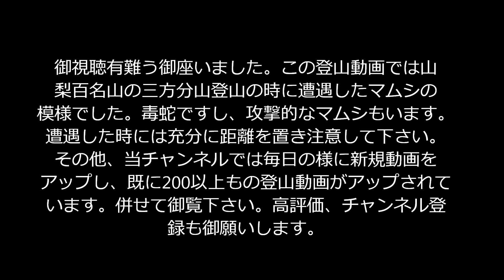「プロガイド登山動画」「うわ？！マムシに遭遇！登山中に毒蛇(ヘビ)に遭遇した模様を動画にしました。山梨百名山、三方分山 」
プロガイドを脱サラ後専業にて20年程しております。本動画は当登山教室の様子を纏めた動画となります。
　この登山動画では登山中に日本在来の毒蛇(ヘビ)であるマムシに遭遇した時のその様子を収めた動画となります。場所は山梨百名山で精進湖畔にある三方分山の西側にある精進峠の展望所の岩の上の土の登山道上となります。この日は晴れ間があり、マムシは丁度日向ぼっこをしていた様で。登山道上まででて、トグロを巻いていた所でした。少し近づくと頭だけ草むらに入って行きましたが、それ程逃げる事もなくその場にずっと居ました。今までにも多くのマムシにあって来ましたが、直ぐに逃げるマムシから、逃げずにコブラの様に威嚇してくるマムシと色々です。この日のマムシは少しだけ逃げるがその場から離れないという人間を全く恐がって居ないという感じでした。噛まれたら大変ですので、望遠で離れた所から撮影していたのもあるのかも知れません。今まで北陸方面の山では多くのマムシを見かけた事がありますが、東京の隣県である山梨では始めての遭遇(判別できる位近づけたのが)でした。そもそも、自然豊かな所ですのでいるんですね。その様子、是非御覧下さい。
その他、当チャンネルでは毎日の様に新規動画をアップし、既に200個以上もの沢山の登山動画がアップされています。併せて御覧下さい。